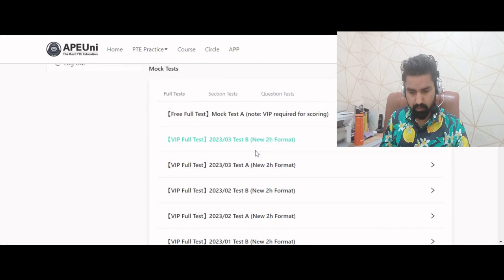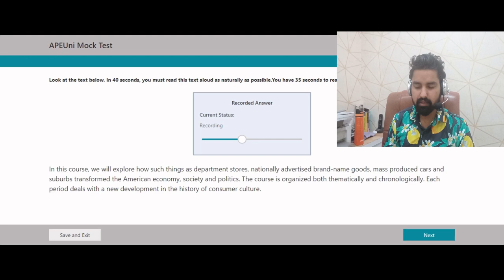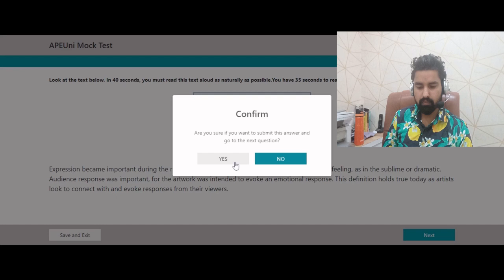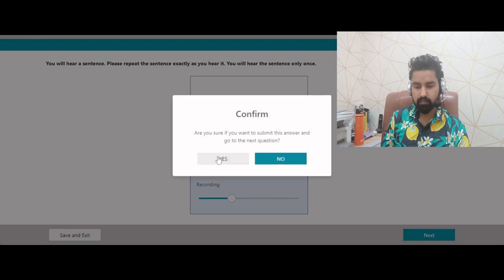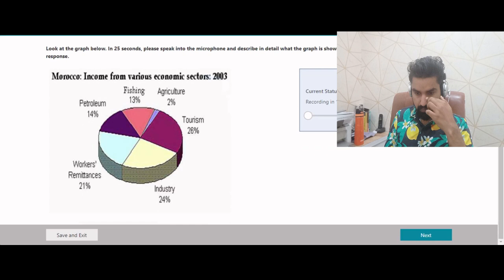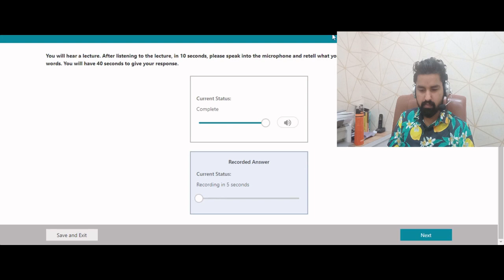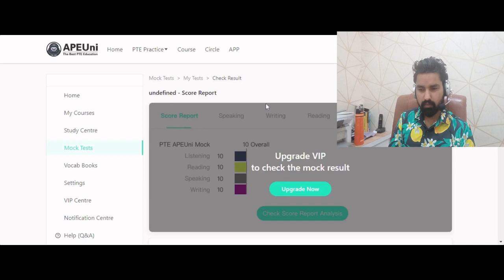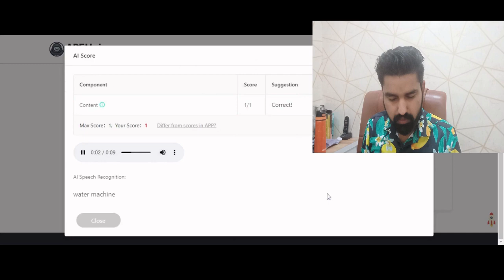How I got 9 bands in ApeUni Mock Test | PTE Speaking| By Sunil Sir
How I got 9 bands in ApeUni PTE Mock Test |PTE Speaking| By Sunil Sir

Send us your Read Aloud sample for a Free Assessment.

For special Read aloud preparation you can join the online Batch.

For offline classes visit

SCO 128-129, Court road, near Jindal hospital hospital,
Jagadhari
 Yamunanagar 135001

mock test on apeuni
apeuni mock test
speaking mock test on apeuni
pte mock test full
full pte mock test
mock test pte
full speaking mock test
pte mock test with answers
pte mock test 2023
pte speaking 2023
pte academic
pte listening
pte writing
pte reading
pte speaking test
pte exam
pte full mock test
pte full mock test with answers
pte full mock test 2023
pte speaking mock test
English forever
pte preparation
pte test